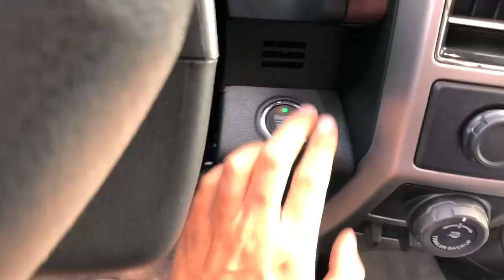GOODBYE DERBY Cars! Hello CHEVY!!!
Getting rid of all the derby cars from the weekend! Picked up a chevy from Kijiji!!

Send Mail To:

N0M2P0

Justin - @JustinBueckert25
Brad - @BradMc9
Emily - @E.ms_95
Jason - @JasonLeBlanc
Matt - @MattMcguire450
Matt - @Trudgehammer
Brett - @BrettHellyer
Billy - @Six.Twenty.Four
Geoff -@ GeoffreyTuer
Jeff - @JeffWhaling
Kassie - @KassieBoone79
Sean - @HTWshine
TEAMLTD - @teamltd
LimeNine - @limenine

GOODBYE DERBY Cars! Hello CHEVY!!! | Mark Freeman #408